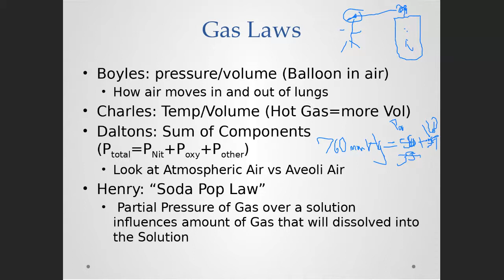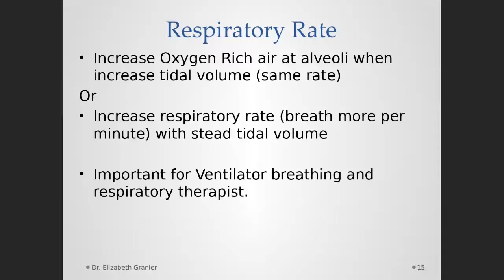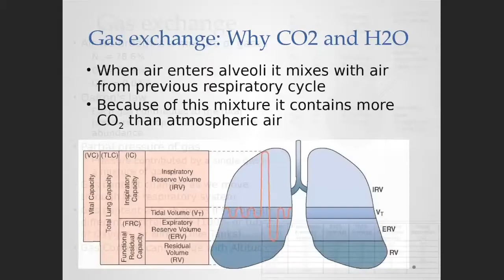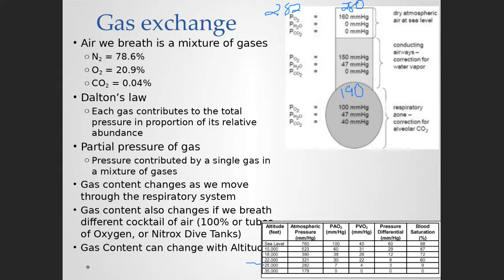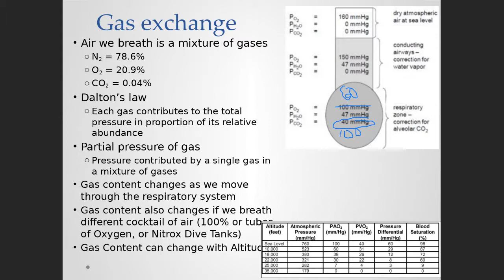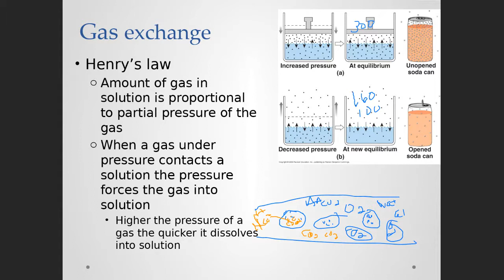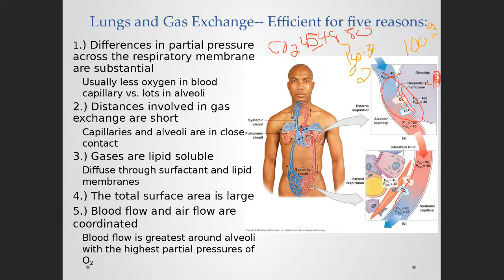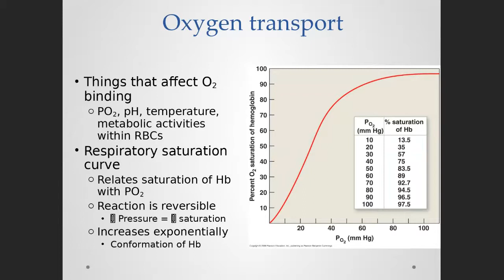Respiratory Physiology Dalton's and Henry's Gas Laws,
Fall 2020 Bio 208, Dr. Granier, STLCC Meramec
Finishing up the Gas Laws, discussion of how Oxygen vs Carbon Dioxide is carried in the blood stream